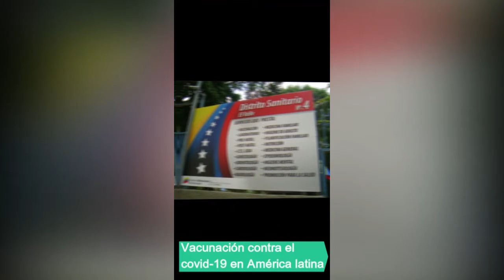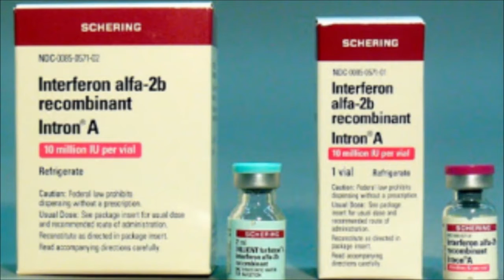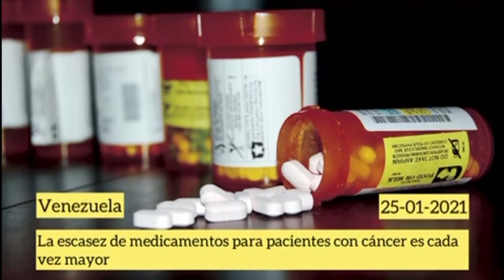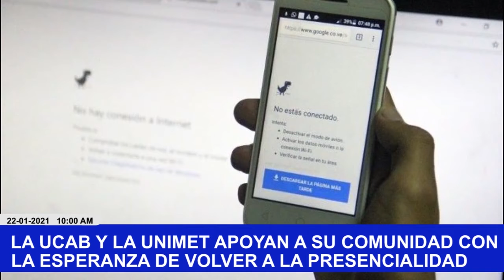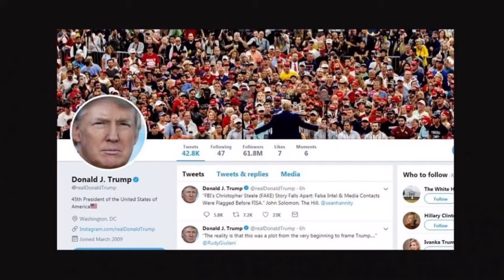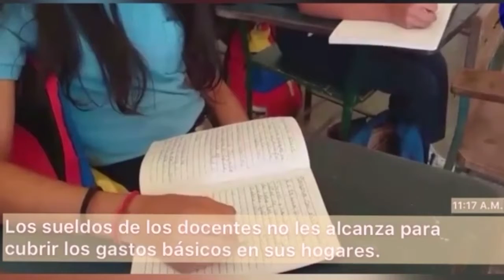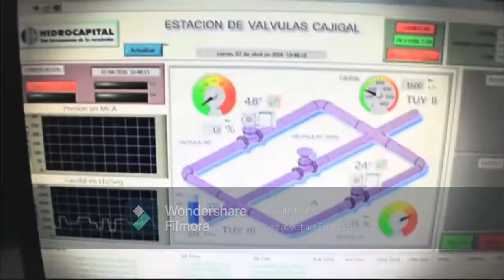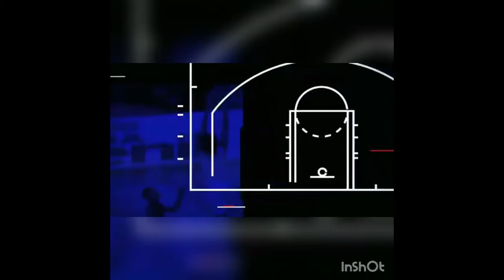Noticias Producción de contenidos para medios jueves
Clase Producción de contenidos para medios jueves